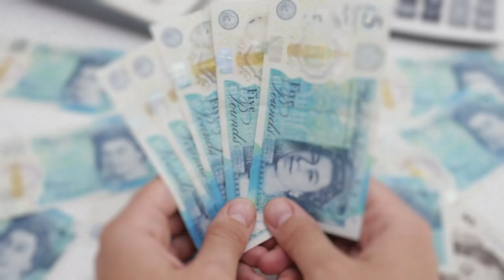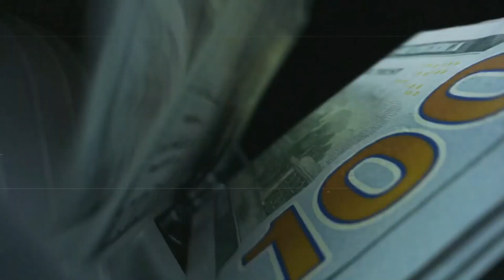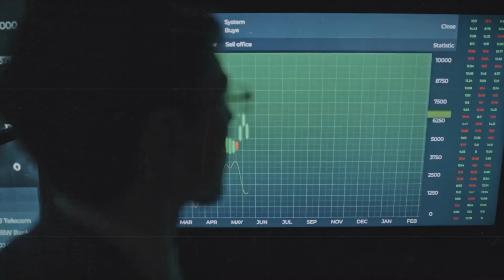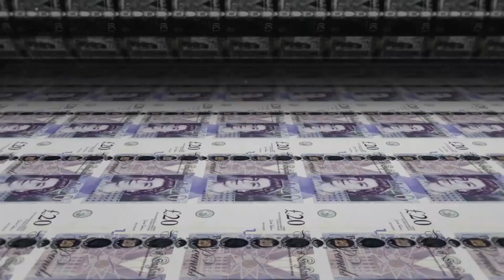Why does George Soros want to bring MODI down? How does this affect India? Geopolitics casestudy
In this video I discuss the controversial Billionaire George Soros and how he has used his genius and economic power to bring countries like Britain, Thailand, Malaysia, Japan to their knees!

VIDEO INTRODUCTION:
George Soros has made some ominous remarks about Indian Prime Minister Narendra Modi. His remarks follow the Adani-Hindenburg row. Is Soros really in a position to preach India over democracy?

George Soros is one of the most prominent and controversial figures in the world of finance, philanthropy, and politics. Born in Hungary in 1930, Soros emigrated to the United States in 1956 and quickly rose to prominence as a successful hedge fund manager and currency trader. In addition to his business pursuits, Soros has been a major player in the world of philanthropy, founding the Open Society Foundations, which support human rights, democracy, and free speech around the world.

Soros is also a vocal political activist, advocating for progressive causes and supporting political candidates and organizations that share his values. He has been a prominent critic of authoritarian regimes and has been particularly active in promoting democracy and human rights in Eastern Europe and other parts of the world.

Despite his many accomplishments and philanthropic efforts, Soros has also been the subject of controversy and criticism, particularly from those on the political right who view him as a threat to their agenda. Accusations have been made that he is part of a secret globalist conspiracy and that he uses his wealth and influence to manipulate world events to his advantage.

In this video, we will explore the life and career of George Soros, his philanthropic and political activities, as well as the controversies and conspiracy theories that have surrounded him. Join us as we delve into the complex world of one of the most influential and controversial figures of our time.